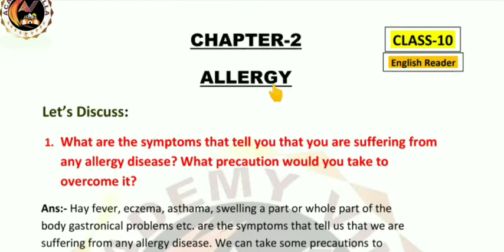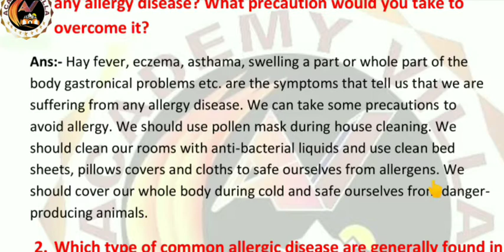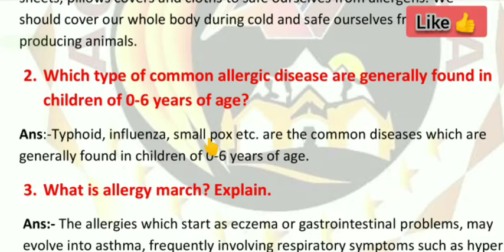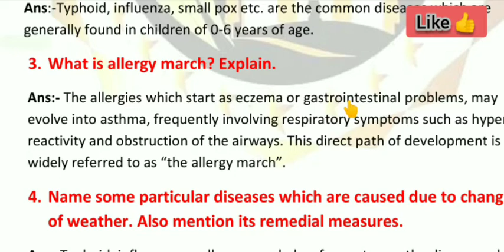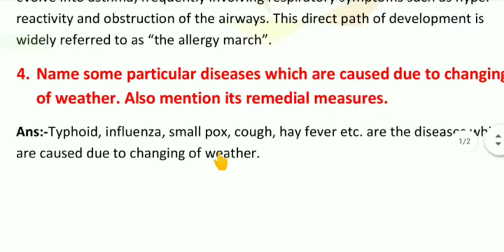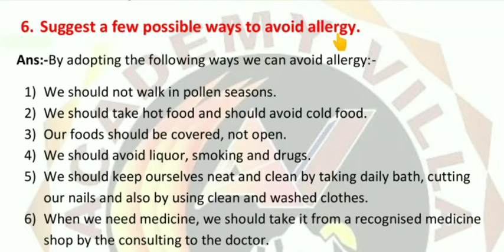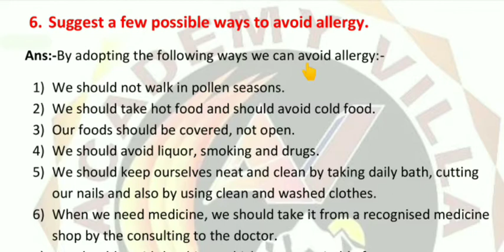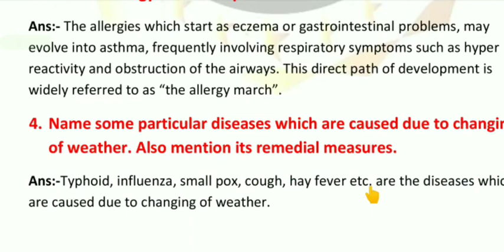Allergy Question Answers| Class-10| Chapter-2| STET| Bihar Board| Academy Villa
Hello Viewers,

In this video, I have explained: "Question Answers" of Chapter 2nd of the "English Reader Book (Class-10)" Bihar Board.
(Chapter name:- ALLERGY).

CLASS-10

Here I am providing the links for different Playlists of my channel:-